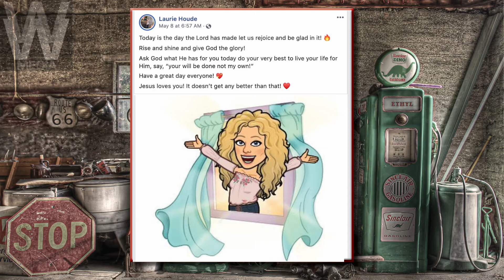Women's Day Event, Sermon by Laurie Houde, May 10, 2019